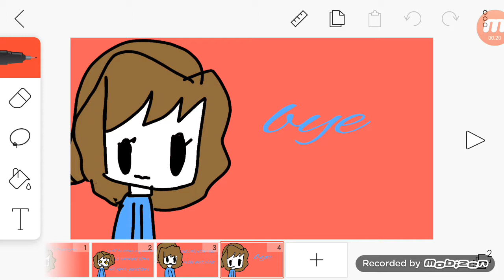Q and a